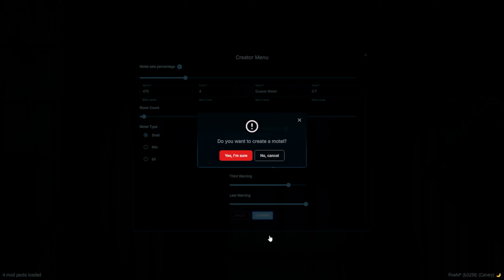Quasar Motels Creator | Build and Manage Motels in FiveM!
Quasar Motels Creator is a groundbreaking script for FiveM that allows you to build and manage motels within your GTA V server. With this system, you can create fully customizable motels, manage rents, and hire staff for day-to-day operations.

Players can rent rooms, share keys, and enjoy an automated rent cycle. The script also includes the ability to coordinate police raids and manage access permissions, providing an immersive and realistic experience for all players.

Elevate the economy and roleplay dynamics of your server with this incredible tool.

🎤 Lyrics:

Yeah, yeah, Quasar Store, uh,
The king in FiveM, can you feel it?,
Motels in line, we got it in our DNA.

I roll into town, time to build a motel,
With the Quasar Motels Creator, everything’s under control, no one to outdo,
From the reception to the master room,
The menu's right in front, ready to manage, it's true.

Pass the keys with a digital click,
Serving up rooms, no one’s quicker with it,
Rooms filling up, cash flows in quick,
In this game, I'm the boss, can’t deny my fix.

Running it like a pro, no glitch, no delay,
Reservations on my screen, every guest’s on display,
Check-in, check-out, you see? This is the way,
With Quasar Store backing me, I’m king in the fray.

Every corner of my motel shines,
Clients walk in, no rush, everything's fine,
Menu in hand, I’m ruling the grind,
Quasar Store reigns, the rest? They’re left behind.

Quasar Store is the king of the motel (motel),
Every room, every key works well (well),
Serve it, manage, and rise to the top,
With Quasar, in FiveM, we never stop.
The whole system running like a spell (spell),
From the lobby to the last hotel,
With Quasar, we’re the law, can’t you tell?

Step into the motel, lights turn on,
In FiveM I’m a legend, you know what’s going on,
Reservations flow in, they’re never wrong,
With Quasar Motels Creator, I run the dawn.

Competitors try, but there’s no comparison,
If you’re not with Quasar, you’re out of the conversation,
Menu in hand, flawless operation,
From my desk, I control the whole nation.

Every motel I raise is part of my reign,
Detail's my game, nothing slips from my brain,
Guests keep coming back, loyalty sustained,
Quasar Store got us ruling the domain.

Every motel I open is an empire I build,
With Quasar Motels, I’m always full speed,
Running the city like I’m born to reign,
In FiveM, Quasar Store stays in the game.

Yeah, Quasar Store, the one who rules,
FiveM is our land, the motel is our jewel,
If you want to do it right, you know who’s in charge...
King of the motel, king of the town.